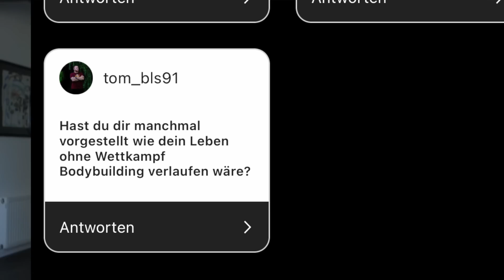Q&A: Arnold, Cbum, Hochzeit und Schichtarbeit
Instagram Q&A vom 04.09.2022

Viel Spaß und guten Pump!

David

Bestpreis immer mit Code: HOFF

Leckere Soßen, Kaffee, Antipasti etc. mit „HOFF“ bei Dittmann!

Das beste Hühnchen- und Fleischgewürz der Welt (nutze ich seit über 10 Jahren JEDEN TAG!):*

Bei den Links mit * handelt es sich um sog. Solltet ihr über diese etwas kaufen, geht eine kleine Provision an mich. Natürlich ohne, dass ihr dadurch mehr dafür bezahlt. Danke für euren Support!